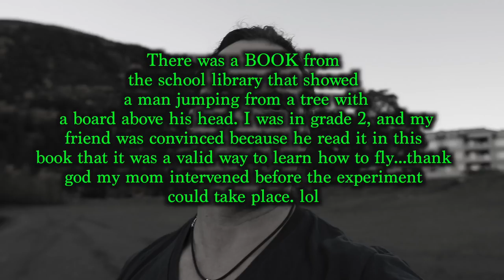REACH Genetic BODYBUILDING Potential in TWO YEARS?!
REACH Genetic BODYBUILDING Potential in TWO YEARS?! I had a subscriber make a comment recently about how long it should take for someone to reach their maximum genetic bodybuilding potential. He went on to make the bold statement that "Is someone is training properly, it should only take 2 years to reach their genetic potential." Now, if you want my opinion on this based on my experiences in training myself, others and working out alongside hundreds of people over the years, I'd say that saying that everyone is training WRONG if they don't reach their genetic potential in two years is absolutely ludicrous. In all the years I've been training, I not only say myself continually progress over the first 15 years of my training, but I saw many other natural bodybuilders progress many years after the two year mark. And I'd also say, that a vast majority of them were very intelligent when it came down to training in a way that worked for them.

The SHOES I LIKE TO TRAIN LEGS IN:

EQUIPMENT USED TO MAKE MY VIDEOS:

Canon 5D Mark IV:

Canon 70D DSLR Camera:

Sigma 1.4 35mm Lens:

Rode Video Mic Pro:

Sennheiser G3 lavalier wireless microphone:

Canon 16-35mm 2.8 lens: